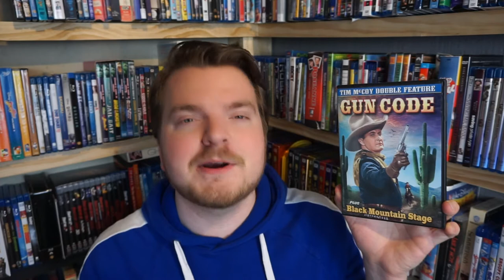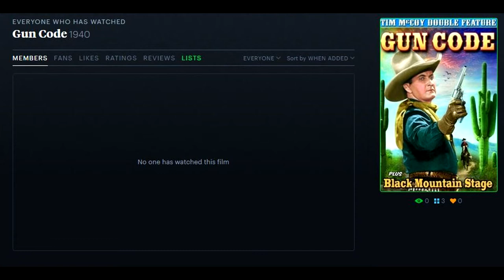Monday Movie Pick-Up #83 | NEW BLU-RAYS! (Bugs Bunny, Tombstone, DC Comics)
FEATURED IN THIS EPISODE: Gun Code, My Cousin Vinny, Tombstone, Batman Hush, Superman: Red Son, Bugs Bunny: 80th Anniversary Collection

PATRONS:
- Anthony Estrada
- Anna Karlsson
- Kirsten
- Lukas Nagel
- Ryan Walterson
- Robert Wolfington